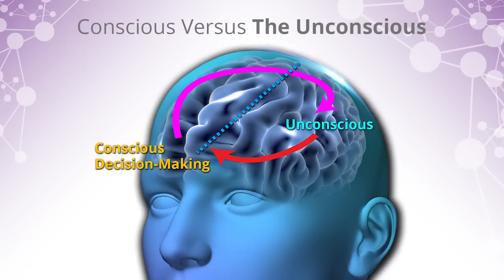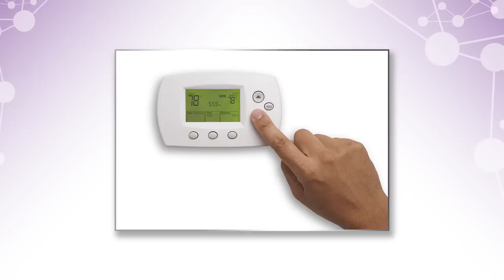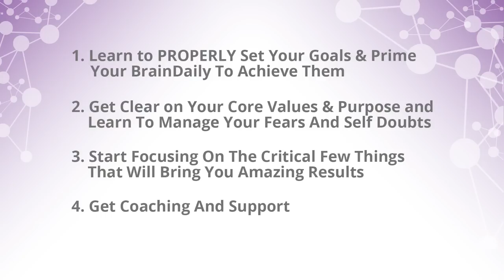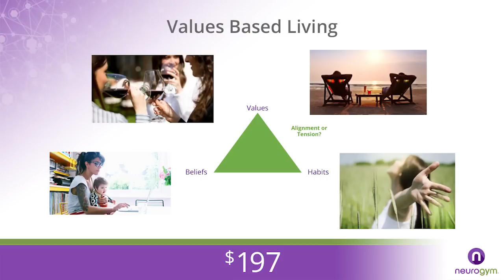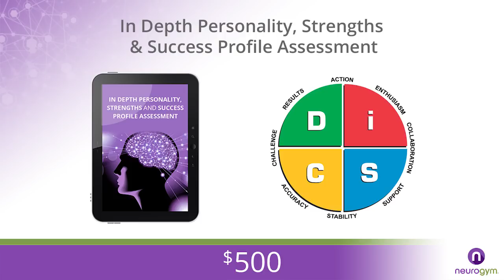The Precise Blueprint To Your Best Year Ever - John Assaraf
92% of people who set goals and especially new years resolutions, do not follow through to achieving them. In this video, I talked about how to use the latest scientific research to achieve the kind of life you want to live and achieve.

To learn the proven brain secrets to make more money and live life on your terms, sign up for the Brain-A-Thon today!

Spots are limited and filling up fast, so save yours before they’re gone

✎ John Assaraf is one of the leading mindset and behavior experts in the world. He's appeared numerous times on Larry King Live, Anderson Cooper, and The Ellen DeGeneres Show.

John has built 5 multimillion-dollar companies, written 2 New York Times Bestselling books and has been featured in 8 movies, including the blockbuster hit “The Secret” and “Quest For Success” with Richard Branson and the Dalai Lama.

Today, he is the founder and CEO of NeuroGym, a company dedicated to using the most advanced technologies and evidence-based brain training methods to help individuals unleash their fullest potential and maximize their results.

Let me help you remove any emotional blockers or limiting beliefs that may be holding you back!

★ BOOKS ★
• Having It All
• The Answer

If you want to achieve your goals faster and easier than ever before, you need a great mentor to learn from.